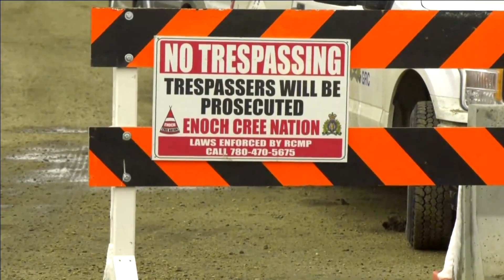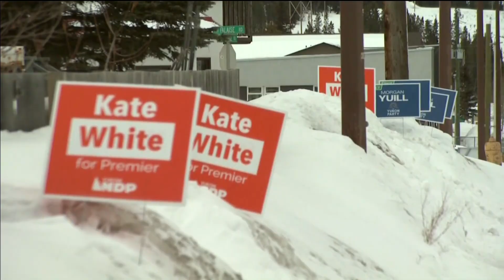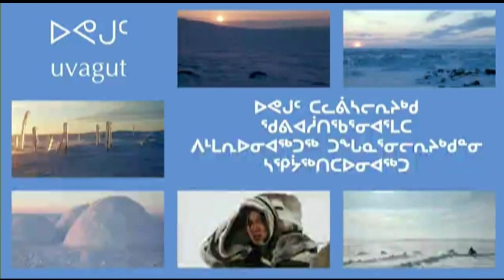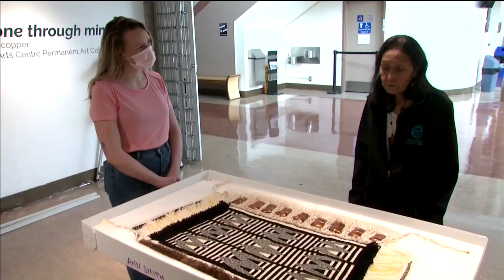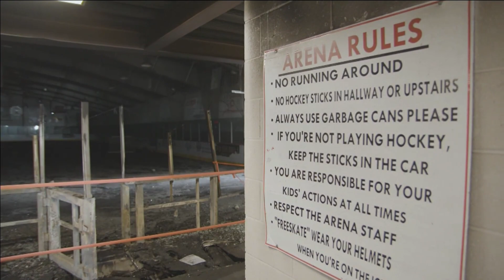APTN National News April 12, 2021 – Alberta church defies restrictions, Yukoners head to the polls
Tonight on APTN National News: Thousands of supporters and protesters gather outside an Alberta church that is defying the province's restrictions.

Yukoners are heading to the polls to cast their vote in the territorial election.

The final round of hearings over a controversial iron ore mine in Nunavut begin.